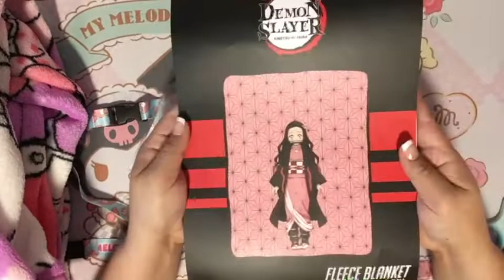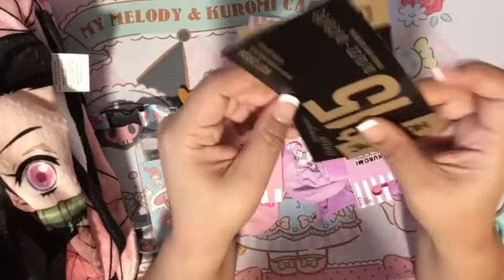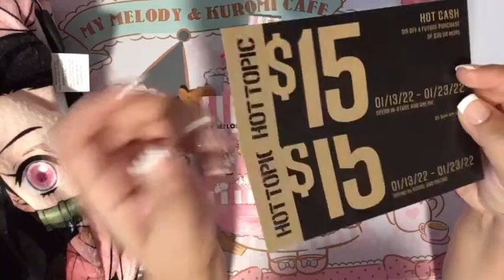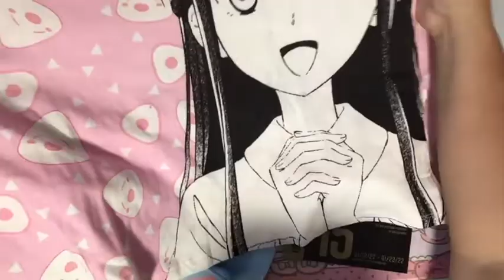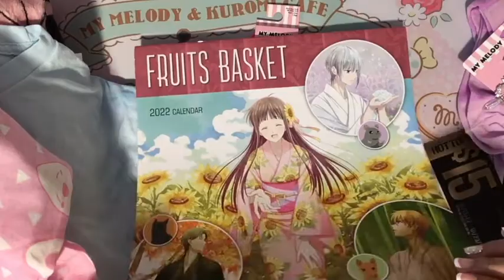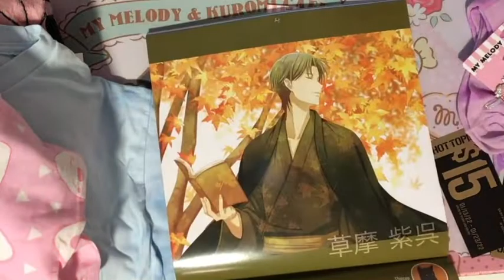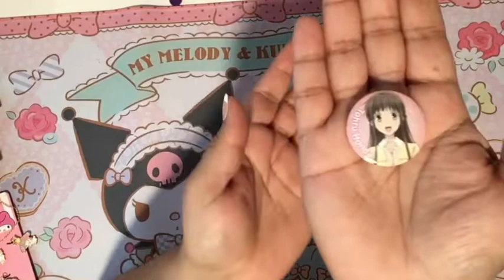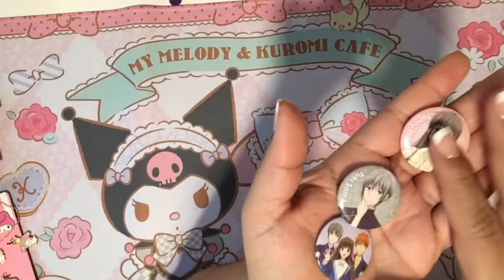Compras Kawaii En Hottopic, Box Lunch y Go! Calendars, Games & Toys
Hola amigos! los invito a ver mis compras de My Melody, Fruits basket y otras cositas kawaii que adquiri en HOTTOPIC, BOX LUNCH y G0! CALENDARS, GAMES & TOYS!